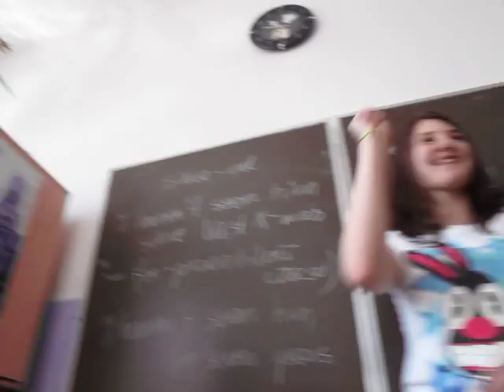ABBA w G1 na Tynieckiej